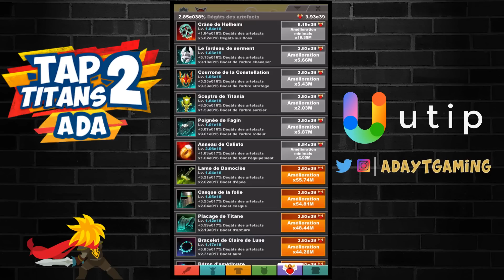TAP TITANS 2 ON RECOMMENCE A 0 !!!!! ÉPISODE 101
Épisode 101 on recommence a 0 !